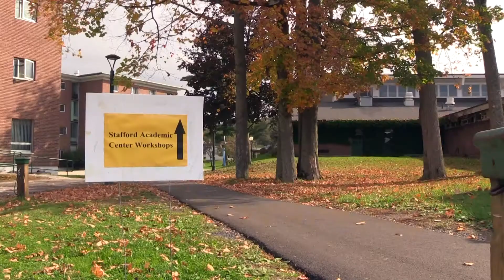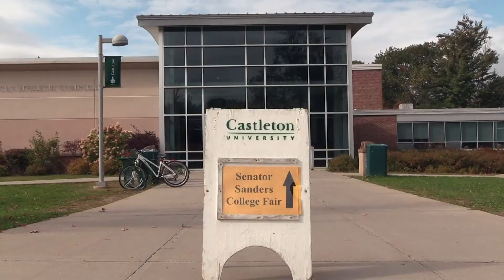College Fair with Bernie Sanders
We visited Castleton University to take a look inside the college fair with Bernie Sanders